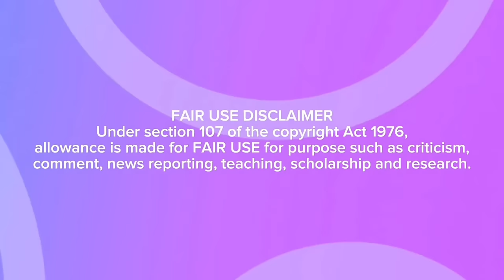Taylor Swift and Travis Kelce being ADORABLE at Coachella for 2 minutes straight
This video is a funny revision with thoughtful commentaey about Taylor Swift and Travis Kelce during 2024 Coachella where they're seen kissing, dancing, hugging and more!